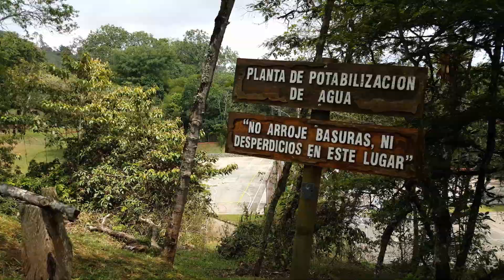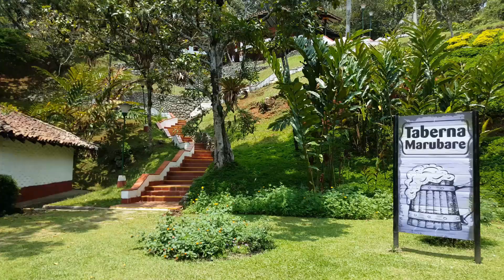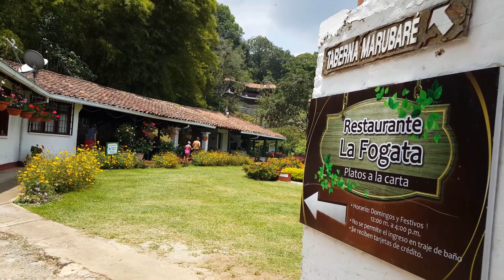Centro recreacional comfenalco yanaconas piscinas, juegos y senderos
Nuestro Centro Recreacional y Vacacional Yanaconas es una gran opción de descanso y aventura para toda tu familia. Se encuentra ubicado en inmediaciones del Parque Natural Nacional los Farallones al occidente de Cali, a pocos minutos por carretera vía Monumento de Cristo Rey y el corregimiento de Pichindé.

Espero te agrade el vídeo, dale " me gusta y suscribete al canal", no olvides compartirlo con tus amigos por Facebook, twitter y google+, :'D, Gracias por tu ayuda, de seguro se publicaran  nuevos y mejores vídeos...